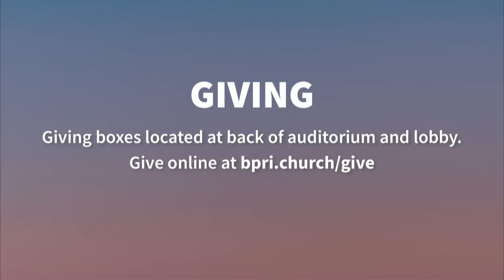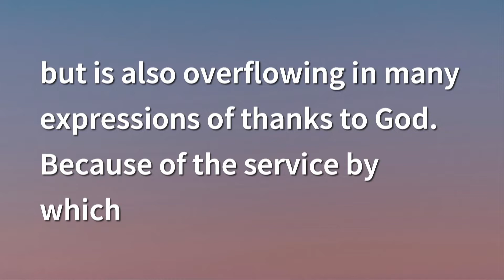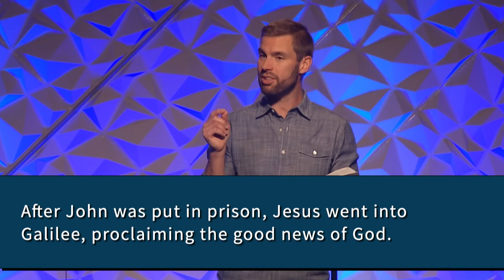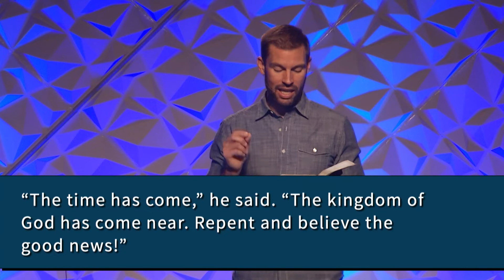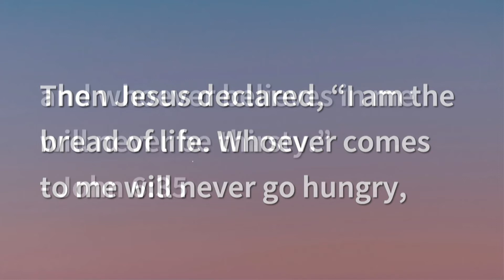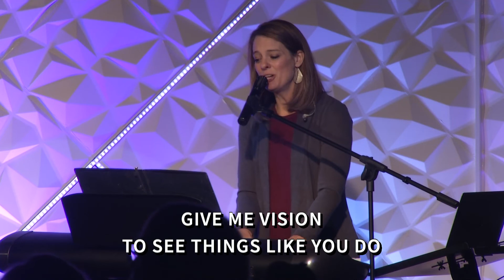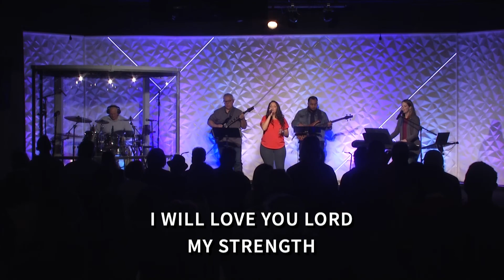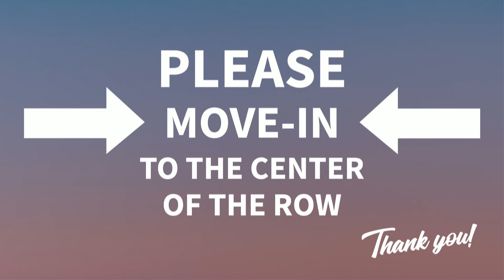Far from Home, Week 3 | 09-25-2022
As followers of Jesus, we will inevitably feel the pressure of the culture around us. We'll be put in difficult spots when we don't know what to say or how to respond. Rather than responding with the weapons of this world--defensiveness, outrage, or distance--our response should be characterized by prayer, and the wisdom that flows from it. Only then will we be effective at pointing to God, even in the pressure moments we face.

Because of the unseen forces within our world, culture is not a neutral or passive influence. It is constantly applying pressure to move away from God. In order to be faithful, we must acknowledge, identify, and overcome the cultural influences that move us away from God.